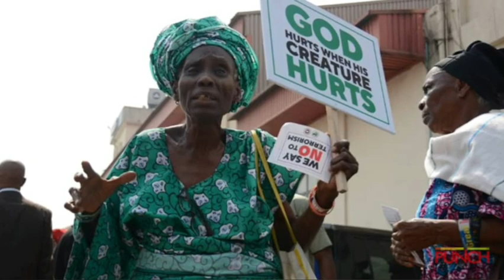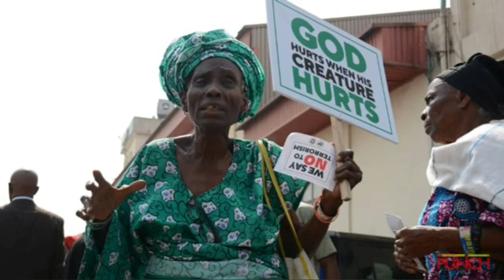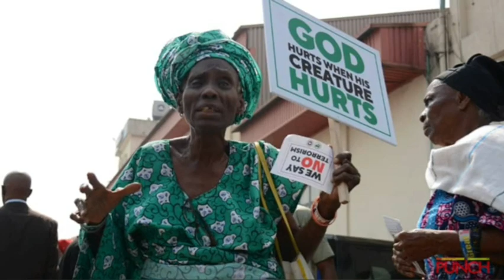ADEBOYE'S ÞŘ0T€ST BRINGS ABOUT STRONG QUESTIONS FROM NIGERIANS